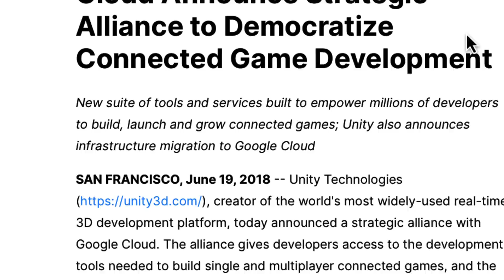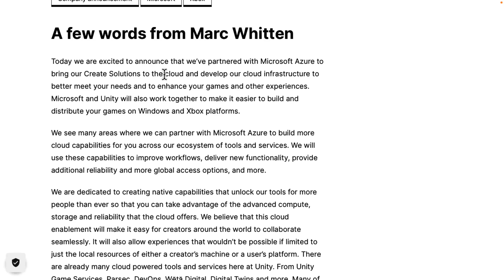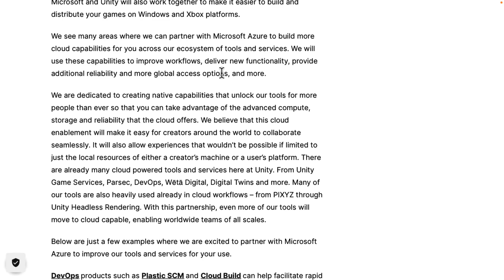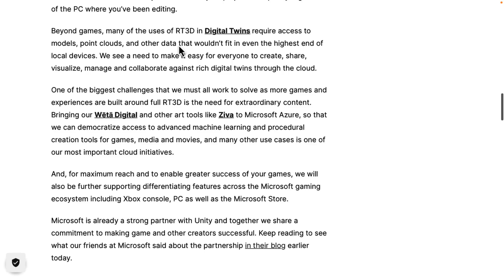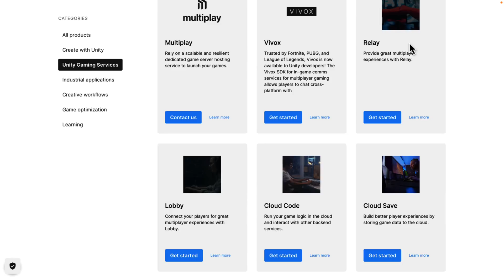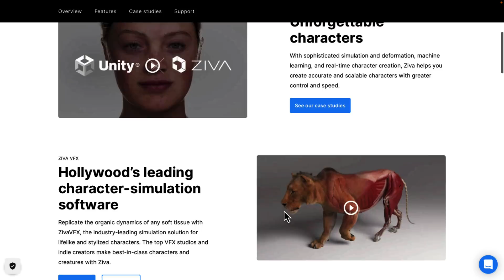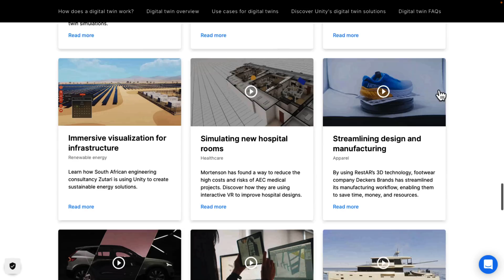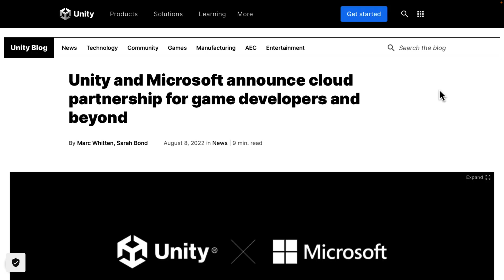Goodbye Google, Hello Microsoft.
Today Unity announced they will be partnering with Microsoft Azure for their growing suite of online offerings, such as Weta Digital, Ziva, Unity Gaming Services, Cloud Builds, SCM and more.